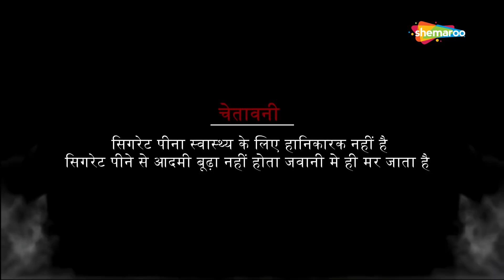Startup Room EP #1 'Youtube Channel' - Web Series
In the first episode of The Startup Room they plan to start a Youtube Channel. What happens in the process will leave you in splits. Watch to find out whether they are successful at starting this Youtube Channel.

Cast :
Ankit Shukla : Stoned Guy Ankit
Surleen Kaur : Bimbo Girl Shalini
Srikant Maski : Boss Virat
Bharat S. Bhatia :Google Chacha
Puneet Dhall : Mahnoos
Sonu Raja : Bihari Guy Dinesh

Production Team :
Line Producer : Harsh Limbachiya
Directed by  : Akshay Rathore
DOP  :Sachin Salve
Post Head  : Ved Satpathy
Editors : Pavan Kumar Singh & Ramjeet Gupta
Creative Assistants : Puneet Dhall &Talha Azmi
Writers  : Manoj Sabharwal, Jimmy Rampal & Davinder Vik
Costume Designer  :Diksha Sahani

Channel Credits:
Creative Head - Dhaval Sangani
Asst. Creative - Divya Jethwa
Digital Marketing - Omprakash Singh, Nitin Virmani & Krinal Gandhi